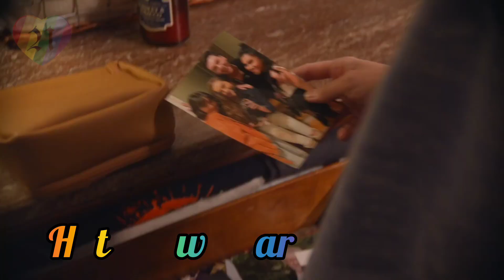Top 10 Lesbian Christmas Movies to Watch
Notes : Please leave a kind and polite comment. I will upload twice or thrice a week, unless I'm busy then sorry I won't be uploading for a while. Thank you for your support.

0:00 Intro
0:09 Lez Bomb
0:23 I Hate New Years
0:42 Merry & Gay
0:56 A New York Christmas Wedding
1:07 Christmas at the Ranch
1:26 City of Trees
1:41 Under the Christmas Tree
1:55 Season of Love
2:07 Happiest Season
2:19 Carol
2:29 Outro